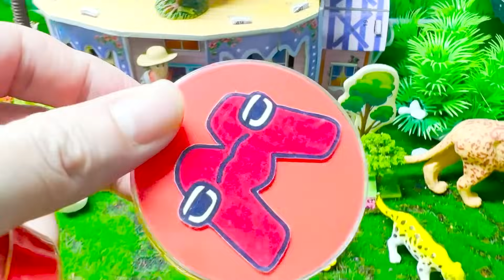Looking For Numberblocks, Alphablocks, Alphabet with All CLAY Coloring Eggs, Bone,… Shapes Mix! ASMR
List content : Satisfying Video With
Looking for Numberblocks
Looking ABC Number
Looking Alphabet Lore
Looking Alphablocks
Looking Cocomelon
Looking Slime
Looking Clay
Coloring
Mixing Slime Clay…
ASMR
© Copyright by Bonbon ☞ No Reup